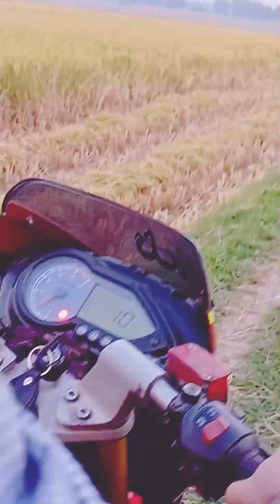ছোট্ট ভাইয়ের সাথে বাইক নিয়ে একটু গুড়তে বের হলাম।